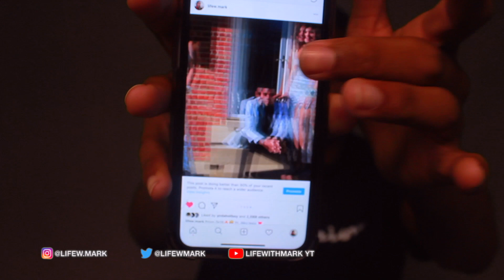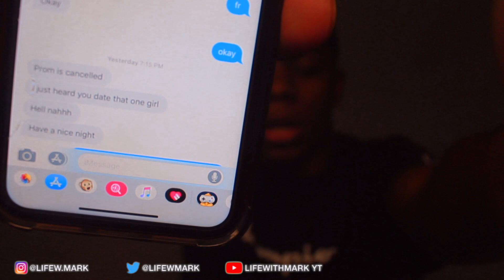Did i cheat?🧐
Social Media!

🛎Turn on my post notifications to know when i post a new video!!!